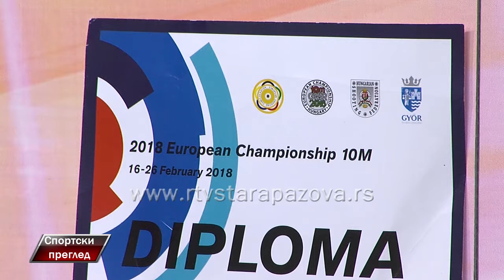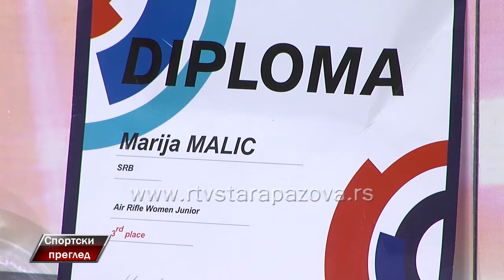Sportski pregled 26 2 2018